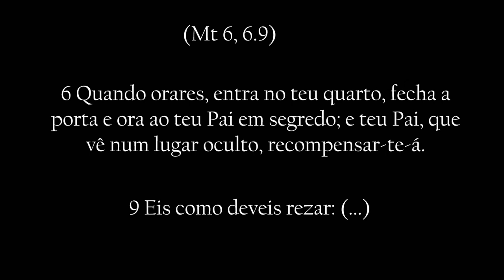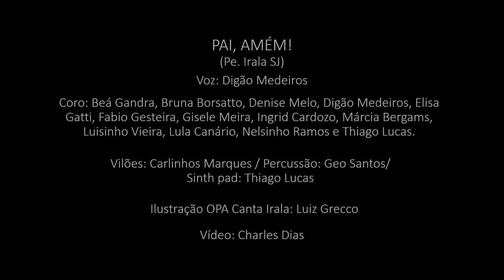Pai, Amém! - OPA Canta Irala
Novas versões de lindas canções do Pe. Irala, que desde os anos 1960 enriquece a música religiosa com obras inovadoras e magníficas. Principalmente, porque trazem em si uma forma especial de se rezar com arte. Esta proposta que o levou a criar o OPA, Oração pela Arte. Uma forma original de estar com Deus: a de rezar criando. E o caminho é pela criatividade de Deus Pai, pela integração do Deus Filho e pela comunicação do Espírito Santo.
Saiba mais sobre o OPA em opa.art.br

Voz: Digão Medeiros
Coro: Beá Gandra, Bruna Borsatto, Denise Melo, Digão Medeiros, Elisa Gatti, Fabio Gesteira, Gisele Meira, Ingrid Cardozo, Márcia Bergams, Luisinho Vieira, Lula Canário, Nelsinho Ramos e Thiago Lucas.
Violões: Carlinhos Marques
Percussão: Geo Santos
Sinth pad: Thiago Lucas
Vídeo: Charles Dias
Ilustração OPA Canta Irala: Luiz Grecco